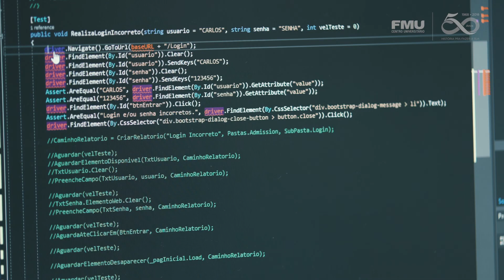FMU 50 Anos - A História do Paulo Henrique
Paulo Henrique é aluno do curso de ciências da computação da FMU. Após o reconhecimento em um projeto da faculdade, teve sua vida transformada por um estágio em T.I na Gestão SP da Laureate. A história do Paulo é bastante parecida com a de muitos alunos da FMU. Acesse